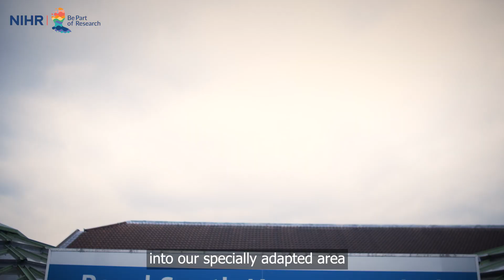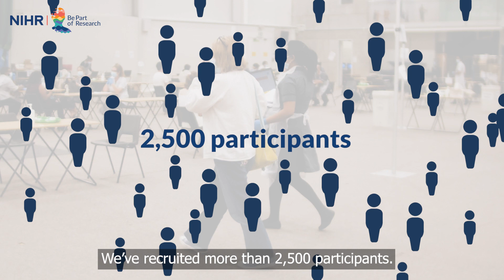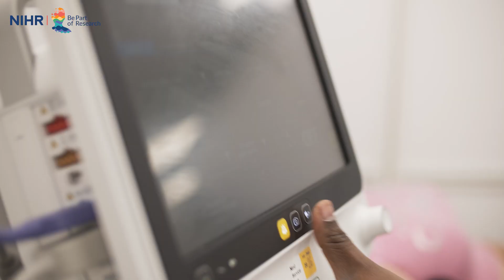Introducing the Southampton Research Hub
At the height of the pandemic, we saw an incredible response from the people of Southampton and neighbouring areas. Thousands of people came forward to help find an effective vaccine.

That was how the Southampton Research Hub first began. Today, it is based in a specially adapted area of the Royal South Hants Hospital in Southampton.

We couldn't do this without research volunteers.